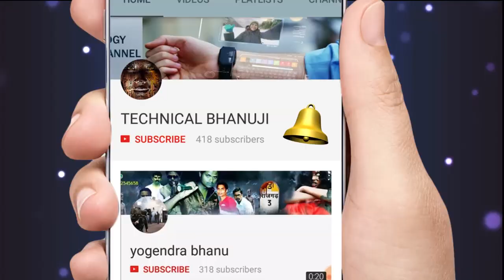Colour Faded Jeans | Make Old Jeans Looks Like New | Recolour Faded Jeans | Reuse Faded Jeanses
जीन्स में पक्का कलर करने के लिए कलर और बाकी आइटम यहाँ से ख़रीदे :
दोस्तों अगर आपको आपके लोकल मार्किट में ये सामान नहीं मिल रहा हे तो आप निचे दिए  गए कुछ प्रोडक्ट्स को भी ऑनलाइन खरीद सकते हे , इनसे भी आपका काम हो जायेगा , खरीदने के लिए description में क्लिक करे

1.Rit Dye Purpose Liquid Dye, Black

2.Rit All-Purpose Liquid Dye, Wine

3.Rit Dye Liquid Fabric Dye, 8-Ounce, Denim Blue

4.Rit Dye Liquid Dye, 8 fl oz, Black, 10-Pack

5.Rit Dye Liquid 8oz-Emerald

6.Rit Dye Liquid 8oz-Camel

7.Rit Dye Liquid Dye, 8 fl oz, Royal Blue, 3-Pack

8.Group Holy Land Adventure Scarlet Dye

Created by: Technical bhanuji
Description:
this video i wanna show you to how to coloring your jeans at home,

1). how to color in jeans pant at home
2). color your old jeans at home
3). how to re dye faded jeans
4). colour old faded clothes

By : Technical Bhanuji
Technical news
inhindi
hindime